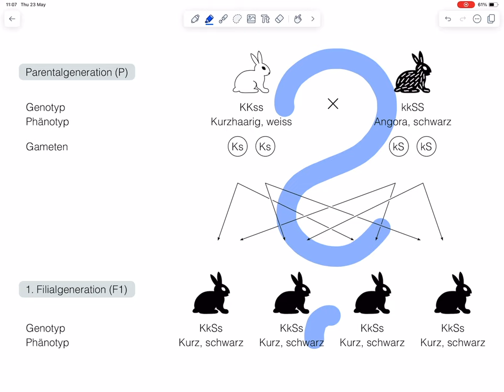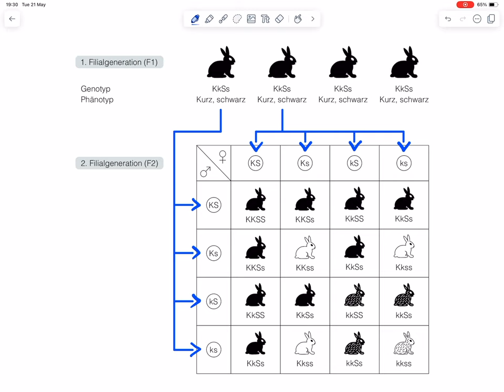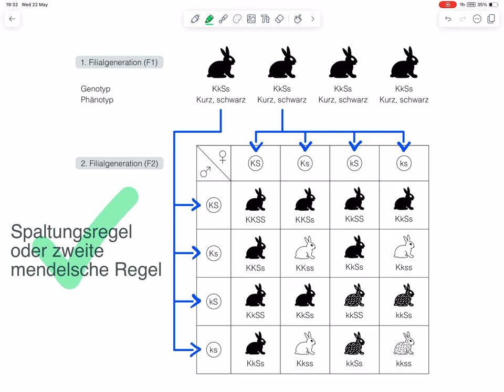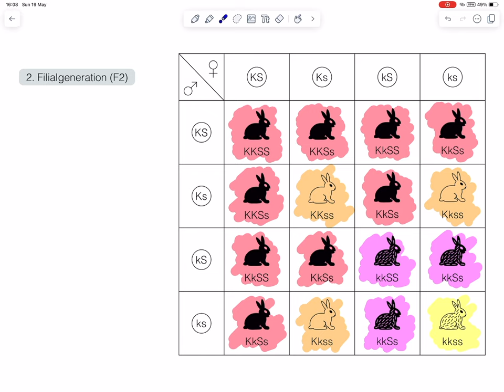Dihybrider Erbgang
Der dihybride Erbgang beschreibt, wie zwei verschiedene Gene vererbt werden. Das Video untersucht, nach welchem Mechanismus die Weitergabe der Allele über die Generationen hinweg erfolgt, welche Genotypen auftreten und welche Phänotypen sich daraus ergeben. Der Ablauf gilt für dominant-rezessive, unvollständig dominante und kodominante Erbgänge oder Kombinationen davon.